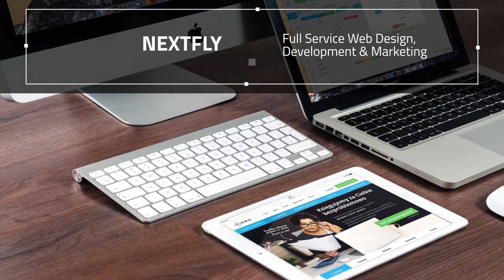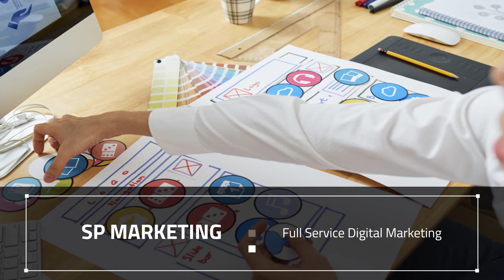Website Design in Phoenix